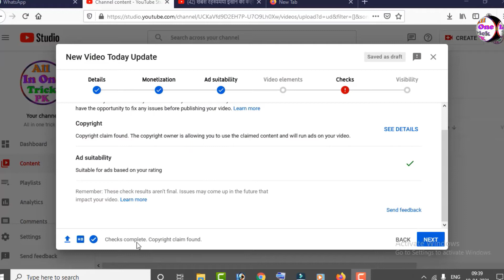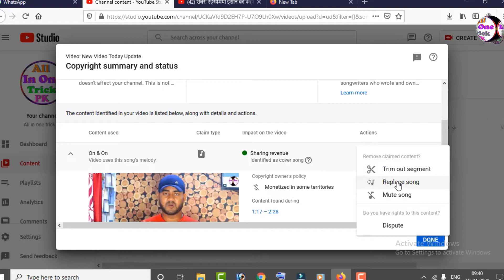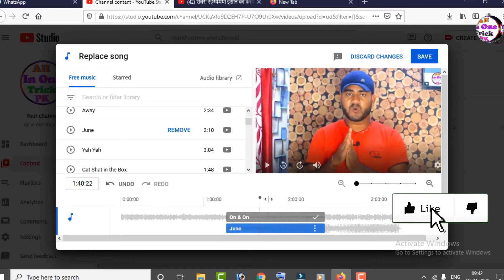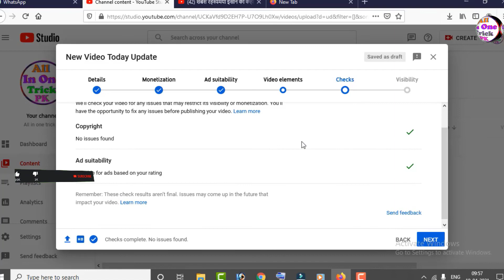How to edit video after uploading on youtube | Video Upload hone ke baad Voice kaise edit kaise kare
🔷Video description➡
नमस्कार दोस्तों स्वागत है आपका हमारे चैनल में दोस्तों आज हम बताने वाले हैं कि आप अपने मोबाइल में  maine bataya huya hai ki Video Upload hone ke baad edit kaise kare | How to edit video after upload youtube video

✔Video editor and Voice By➡Pintu_Kumar

😘मेरे चैनल का 10 सबसे अच्छे वीडियो जरूर देखें :-